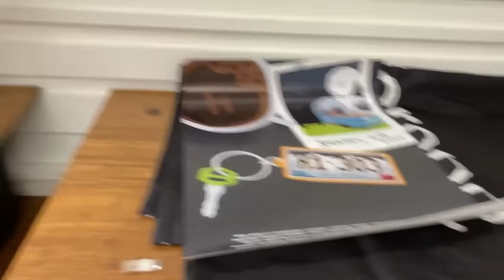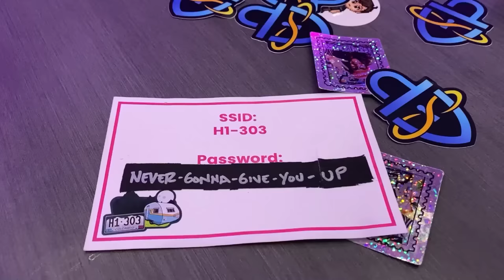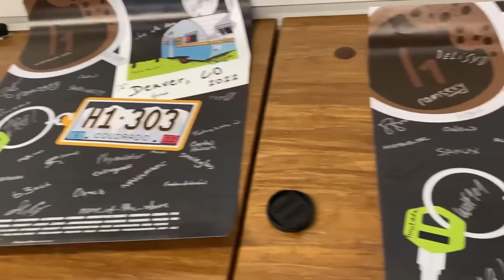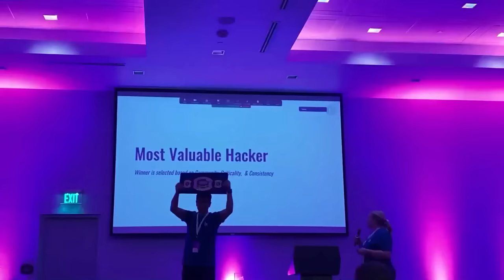live hacking event vlog | H1303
vlogged my first in-person live hacking event with Hackerone.